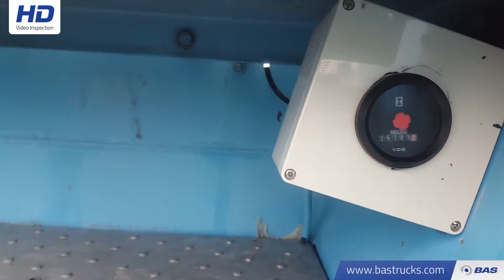70122175 Terberg YT 222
Terberg YT 222